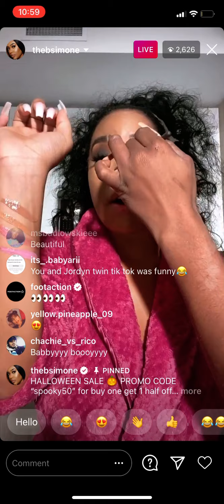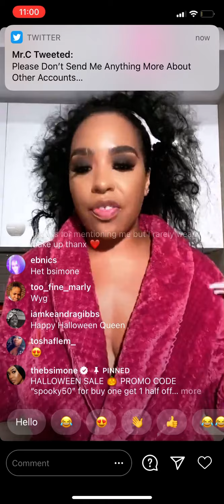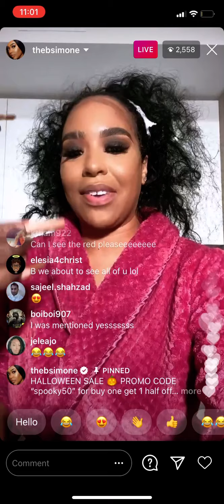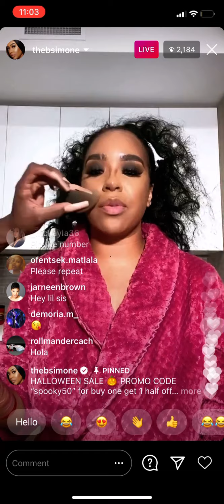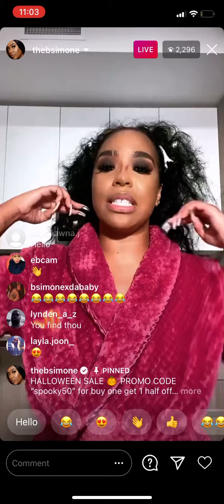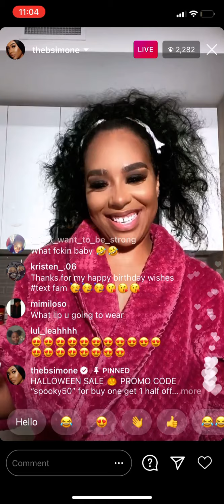😱😱 BSIMONE ROBE SLIPS WHILE GETTING MAKEUP DONE